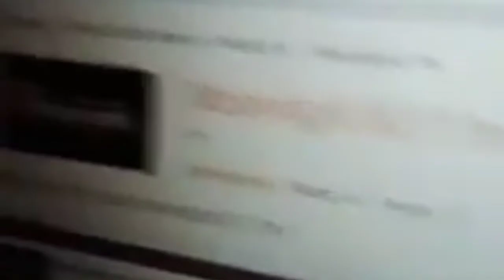DAILY MASS READING TAGALOG PAGGUNITA KAY SAN ANSCAR (OSCAR),OBISPO